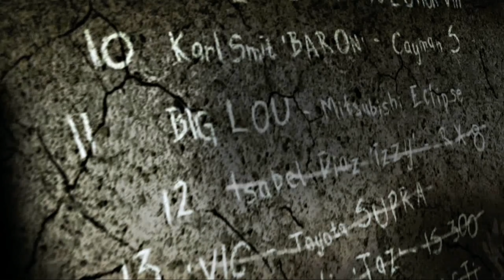Izzy (#12) abserviert! | Let's Play Need For Speed Most Wanted 2005 [XBOX 360] #9 (DEUTSCH)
Wir gewinnen doch niemals zwei Autos hintereinander, oder? :o